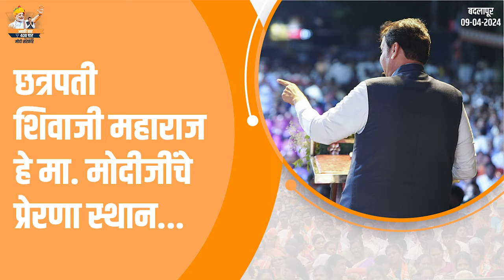अमेरिकेसारखी ताकद आता मा. मोदीजींच्या हाती...| बदलापूर | उपमुख्यमंत्री देवेंद्र फडणवीस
(महायुती कार्यकर्ता मेळावा | बदलापूर | 9-4-2024)